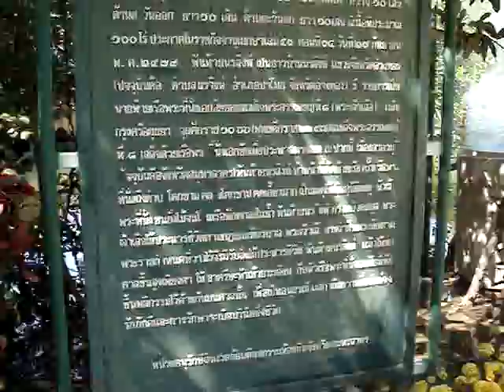จุดหลักประหารพันท้ายนรสิงห์